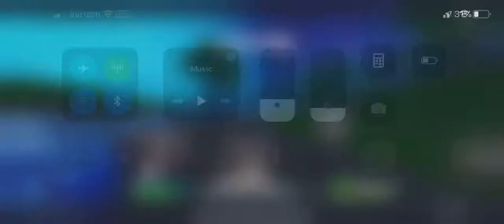Drinkin’ Pots and Killin’ Bots. (Fortnite Mobile Solos Ep. 5)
Loss #5